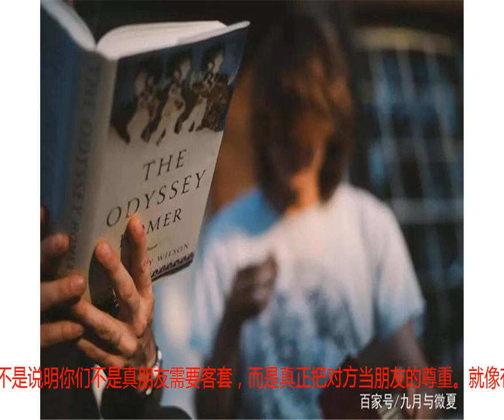怎样的朋友圈，才是有礼貌的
在这个连我们父母都有微信的时代，朋友圈便成了大多数人的生活重心，你们每天刷朋友圈的次数有统计过吗？但是什么样的朋友圈会让你们喜欢，又是什么样的朋友圈会让你们看起来尴尬又厌烦？我有个同事，性格挺好，就是有个不大不小的坏毛病——经常在朋友圈晒她与别人的聊天截图。不管跟谁聊，都能截几张下来发在朋友圈里。通过这些截图，我能知道她跟父母怎样聊天，跟密友怎样吐槽，甚至跟其他同事怎样沟通……虽然对她截图出来的人都不认识，但通过她PO出来的这些信息，我也能对她周围的那些人或多或少的有些了解。所以每次跟她聊天，我都小心翼翼，生怕哪句话让她觉得好玩了，就被截了出来在我看来，喜欢在朋友圈发截图的人，在现实中大多也是爱串门、爱传话的那种人，并且不大会顾及对方的感受，一定要把自己觉得好笑的事情奔走相告，否则就会觉得很遗憾。殊不知她这样的行为当事人看了会有多尴尬，仿佛自己跟你掏心掏肺说的话，却被你拿来炫耀。之前跟一些关系还不错的朋友出去玩，大家自然少不了合影。在回来后其中一个朋友刷朋友圈忽然就是一句咒骂，我问她怎么了，她把手机给我看，原来是另一个朋友把大家玩的合照发到了朋友圈，而拍的照片也比较随意，把我这个朋友拍